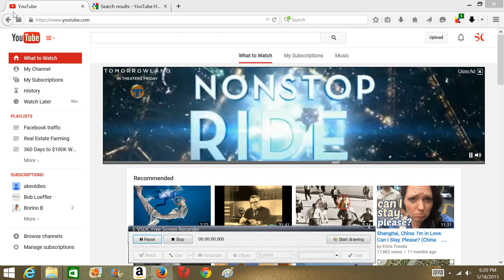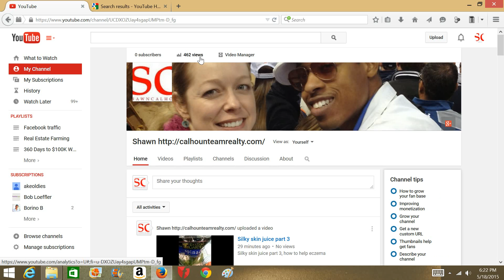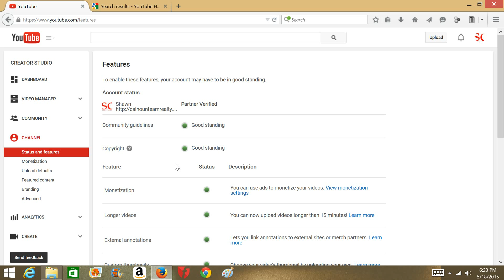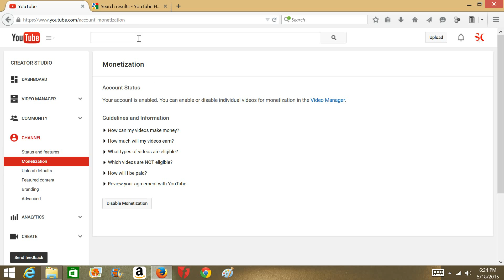Learn How to Turn Your YouTube Videos into a Cash Register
Learn How to Turn Your YouTube Videos into a Cash Register! Learn how to Monitize your YouTube Videos. Have you ever wanted to make money online? How do I make money on YouTube? Learn how to turn your knowledge or special moments caught on camera into cash by Monitizing your YouTube Videos. What is Monitizing my videos mean? Learn today. It could mean earning money in your sleep for years to come! Do the work now. Make Youtube Videos & Monitize them. Learn How to Turn Your YouTube Videos into a Cash Register